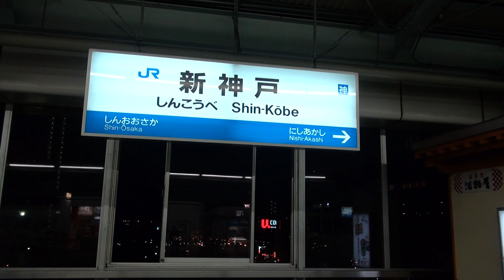JR西日本 新神戸駅 新幹線 N700 のぞみ & 500系 700系 こだま すれ違い 入線 発車 2014.4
説明
新神戸駅での、上りと下りの 新幹線
01:38　 2 番のりば　のぞみ 50号 東京行き 18:46発
03:30　 1 番のりば　こだま757号 博多行き 18:49発
05:00　 2 番のりば　こだま746号 新大阪行き 18:50発
  すれ違い入線シーン。
先にUPしたものと同じでシーンになりますすが、
1番ホーム新大阪よりの位置から撮影。

Nozomi and Kodama of the Tokaido-Sanyo Shinkansen.
N700,500 and 700 series.
At Shin-Kobe Station .

撮影電車
　JR東海　N700 Z66編成
　JR西日本　500系　V7編成・700系　E編成
場所
　神戸市　中央区
日時
　April 9, 2014.
機材
　SONY HDR-CX560V